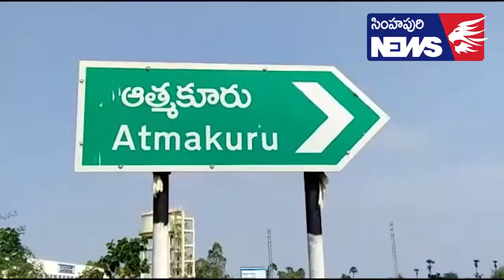తిరుమల తిరుపతి దేవస్థానం ఆస్తులకు రక్షణ కల్పించండి-Simhapuri News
నెల్లూరు జిల్లా ఆత్మకూరు పట్టణం లో ఒక ప్రైవేటు కార్యక్రమానికి విచ్చేసిన హిందూ దేవాలయాల ప్రతిస్థాన పీఠాధిపతి కమలానంద భారతి స్వామీజీ మాట్లాడుతూ గత రెండు మూడు రోజుల నుండి రాష్ట్రంలో జరుగుచున్న తిరుమల తిరుపతి దేవస్థానం బంగారు విషయమై స్వామీజీ మాట్లాడుతూ దేవస్థానంలో అనేక సంవత్సరాల నుండి అక్కడే పనిచేస్తున్న  ఉద్యోగులను  మార్చాలని గతంలో ఒక ఉద్యోగస్తుని మీద విజిలెన్స్ వాళ్లు దాడి చేస్తే అనేక కోట్ల రూపాయలు బయటపడ్డాయని ఇప్పుడు కూడా తిరుమలలో ఏమీ జరగడం లేదని కానీ ఏదో జరిగిపోతుందని కానీ నేను చెప్పడం లేదని దీనిపైన సమగ్ర విచారణ జరిపించాలని. రాజకీయ నాయకులు ఆ పార్టీ వారు ఈ పార్టీని ఈ పార్టీ వారు ఆ పార్టీని విమర్శించుకోవడం  మంచిది కాదని దీని వల్ల ప్రజల్లో గందరగోళం ఏర్పడుతుందని తిరుమల కేంద్ర ప్రభుత్వం పెత్తనం వద్దని ఇది రాష్ట్ర ప్రభుత్వం ఆధ్వర్యంలోనే ఉండాలని తెలియజేశారు